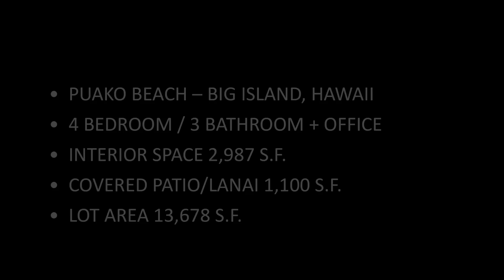40 Puako Beach Drive final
40 Puako Beach Drive final